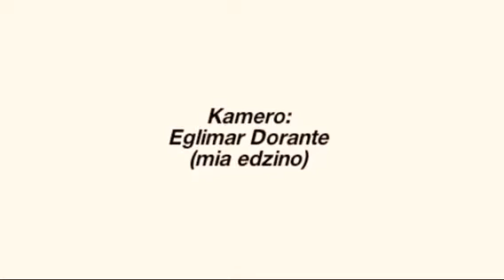La Kvatro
Bonvenu al mia videoblogo! En ĉi tiu filmeto mi parolas pri la kvatro, muzikilo kiu estas uzata en Venezuelo kiel nacia muzikilo.

Abonu mian kanalon, ŝatu ĝin kaj diskonigu ĝin. Kontaktu min en mia retpoŝto:

Por donacoj:
Miryad adreso:
MLqgiqDG52ug3L1f4YMy7NCs3KEEQeEkSd

Bitcoin adreso:
36ESUHDSLP8oLK7JBBPeTAZKpM13XzkwJD